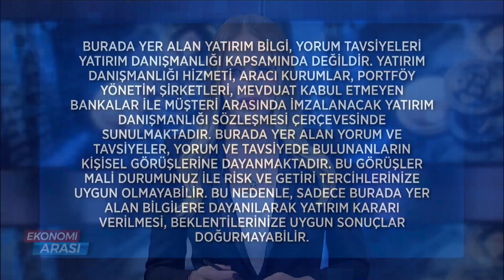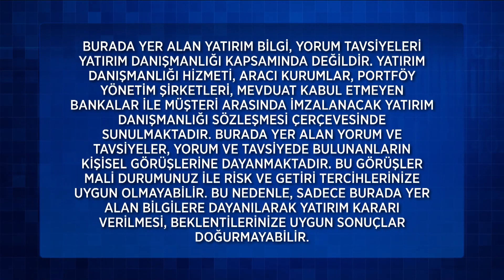Ekonomi Arası 103. Bölüm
Ekonomi Arası 103. Bölüm (9 Nisan 2022)

103. Bölüm Konu Başlıkları;
Mart'ta Enflasyon Artışı.
İstanbul'da Suya ve Ulaşıma Zam.
Savaşın Dış Ticarete Etkisi.
FED Enflasyonla Mücadele Kararı.
Kripto Paraların Son Değerlendirmeleri.